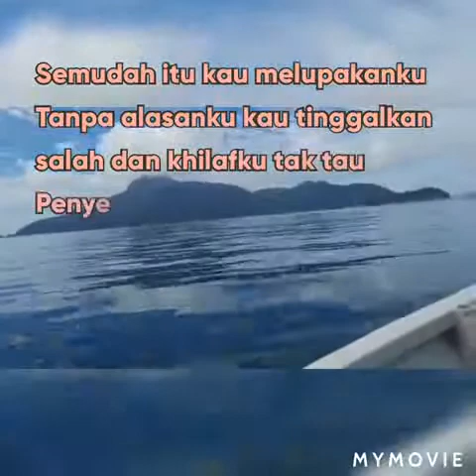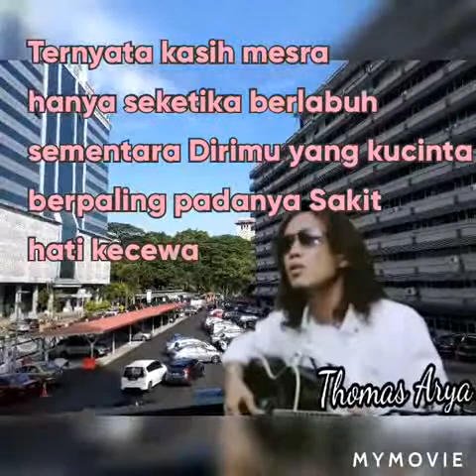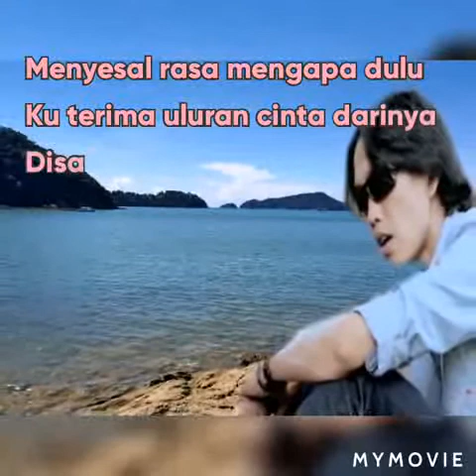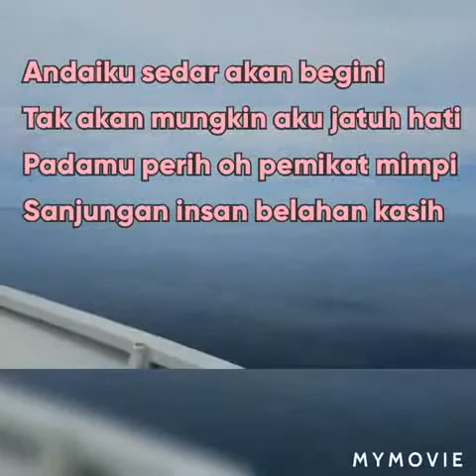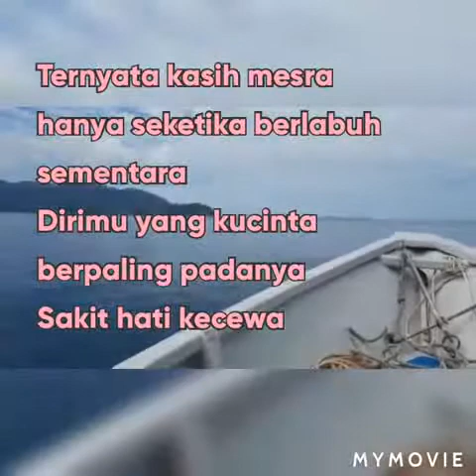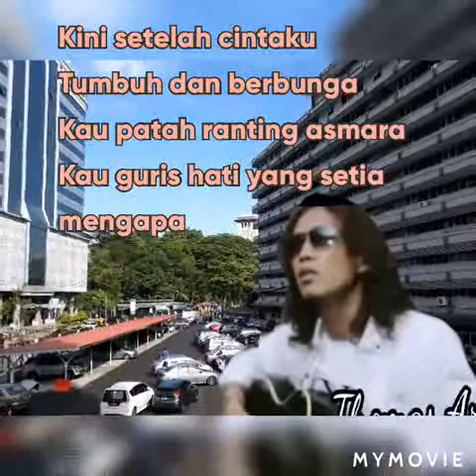THOMAS ARYA ◇◇ SAYANGMU DUSTA [ LIRIK LAGU ], lagu baru 2020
Thomas Arya dengan lagu Sayangmu Dusta.